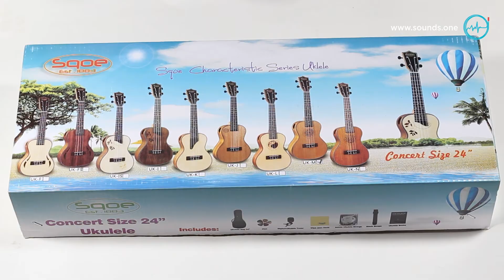Укулеле SQOE SQ-UK-24L - распаковка, пример звучания | Ukulele - unbox & sound test demo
Укулеле SQOE SQ-UK-24L - представитель оригинальной серии инструментов с инновационным размещением розетки и привлекательным внешним видом. Гавайская гитара исполнена в размере концерт из ламината ели и сапеле.
В коробке с гитарой SQOE SQ-UK-24L вы найдете набор самых полезных аксессуаров: чехол, тюнер, струны, салфетку, 2 медиатора и ремень.

Звук записан на рекордер Zoom Q4n.